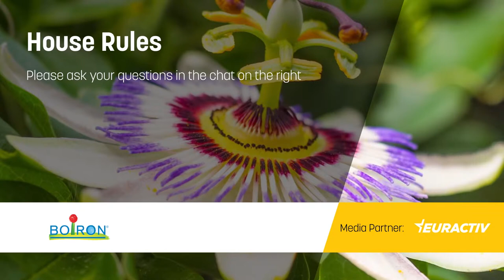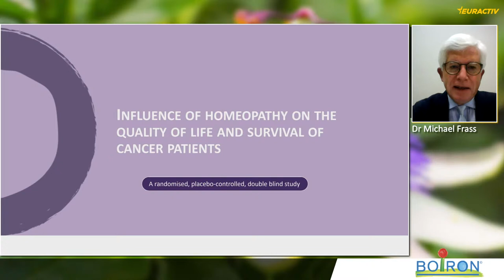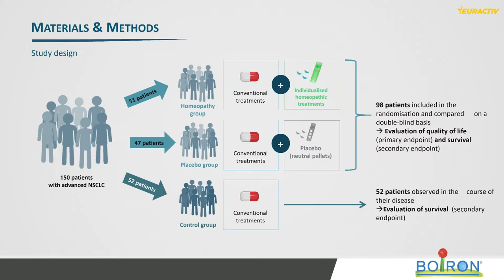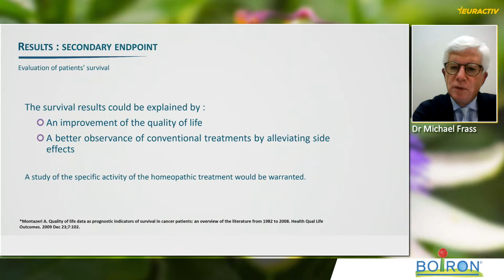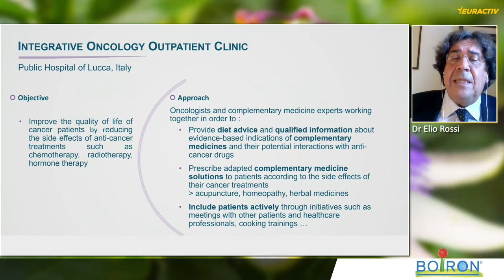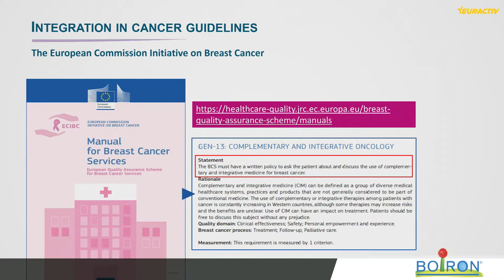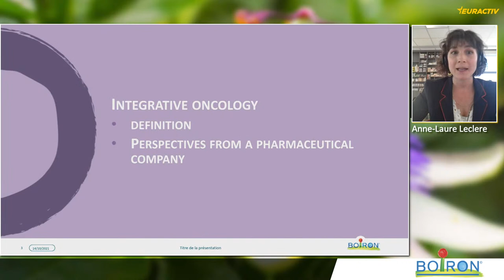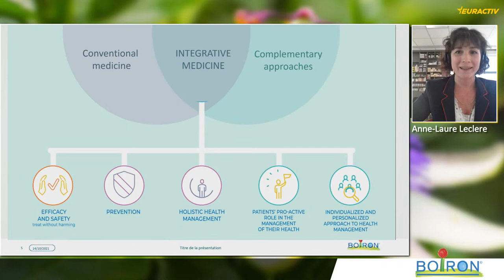Media Partnership: Integrative Oncology - The missing link in Europe’s Beating Cancer Plan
Cancer is a top health priority for the European Union, as every year, 3.5 million people in the EU are diagnosed with cancer, and 1.3 million die from it. The European Commission has taken critical action in regards to cancer. Europe’s recently published Beating Cancer Plan highlights the need to improve the lives of cancer patients during their treatment, all the while following a holistic approach.

The plan however, does not take into account the need to reconsider the approach to improvement of cancer patients’ lives. In this regard, integrative oncology is a key therapeutic solution that aims to improve the care of cancer patients and survivors by bringing the best of conventional treatments and the best of complementary therapies to the patient in a coordinated and personalised treatment plan.

The suffering caused by cancer on patients all over Europe calls for protecting their access to all the therapeutic solutions that might help. This includes complementary medicines, in the framework of integrative oncology, as well as support treatments therapies involving it, which numerous scientific
studies indicated the benefits of on the quality of life, symptom resilience and general capacity of survival of cancer patients.

Join an insightful and lively discussion on integrative oncology and its development in Europe, including the striking results obtained by healthcare workers on patient care, resilience, tolerance to treatment and general survival, when using an integrative approach to oncology!